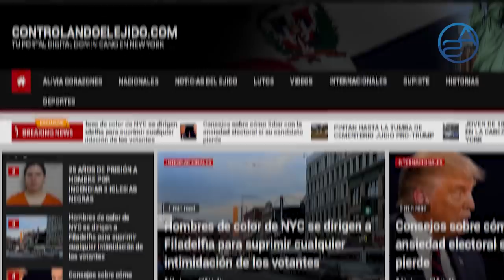Primicia: Cogerán al País de Ensayo Para Nuevo Medicamento! ¿Lo Permitirá El Gobierno Dominicano?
Euri Cabral dice que Danilo Medina mandó a decir que no iba! Analizamos la razón de esta declaración en el actual contexto de acusaciones contra el PLD, en donde salen bailando los sospechosos habituales: Gonzalo Castillo, Jean Alain, Temistocles Montas y el mismo Danilo!

Dos Laboratorios, uno Suizo y otro Gringo quieren traer dos aerosoles que supuestamente eliminan al Patógeno en menos de 15 minutos! Esto podría ser una buena noticia pero hay algo que no nos cuadra...!